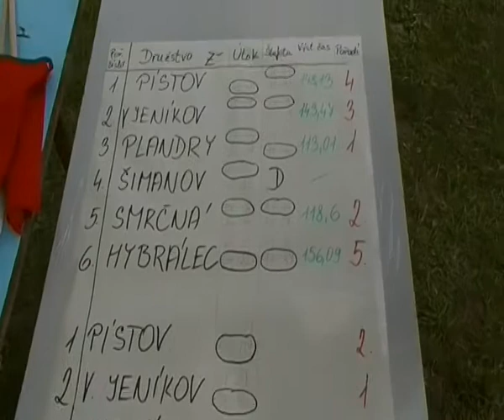Memoriál Josefa Sýkory a Jaroslava Coufala - obec Smrčná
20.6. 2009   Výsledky